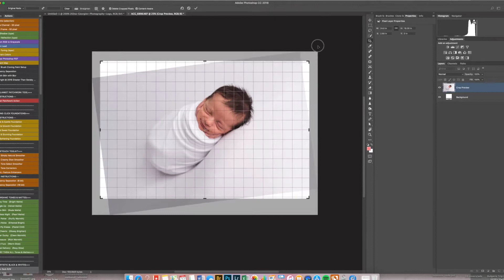Watch Me Edit NEWBORN 01 (speed edit)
Watch this speed edit of retouching newborn baby skin and color correction in Photoshop.